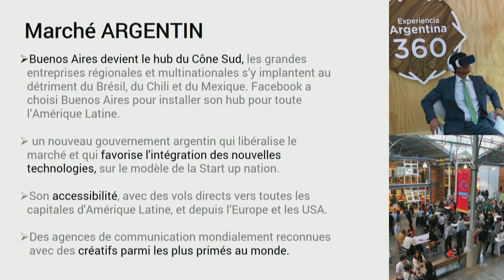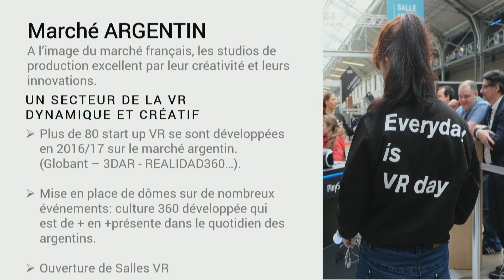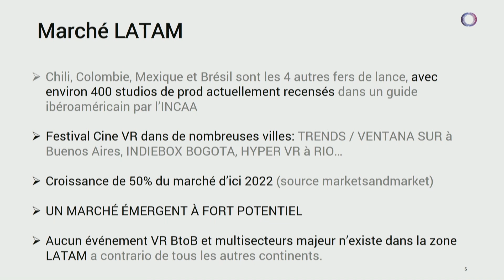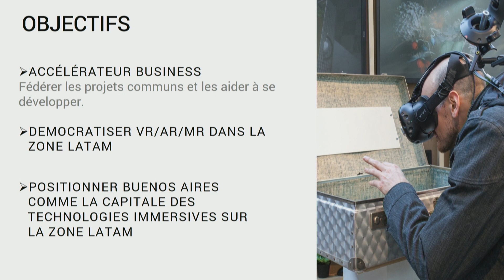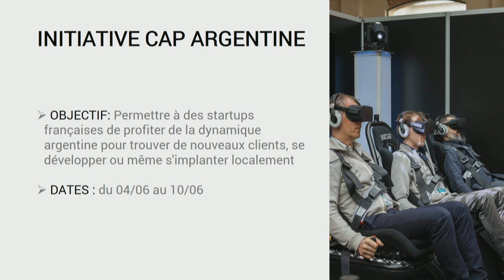Virtuality2018 - L'Argentine et la Zone LATAM, un marché VR émergent (Virtuality Buenos Aires)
En salle Accenture // Rendez-vous en juin pour la première édition de Virtuality Buenos Aires !

Avec Julien Brun (Virtuality Buenos Aires)